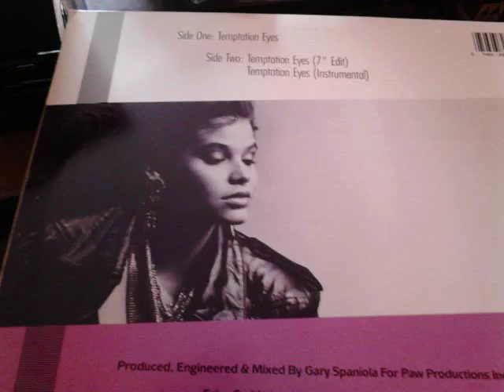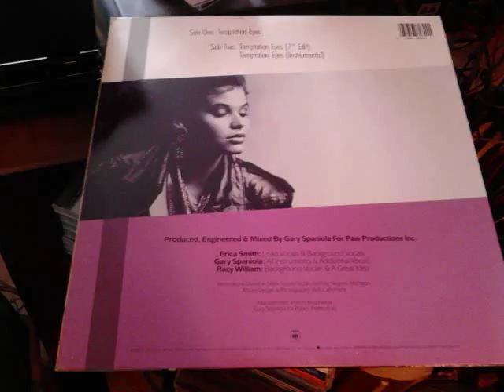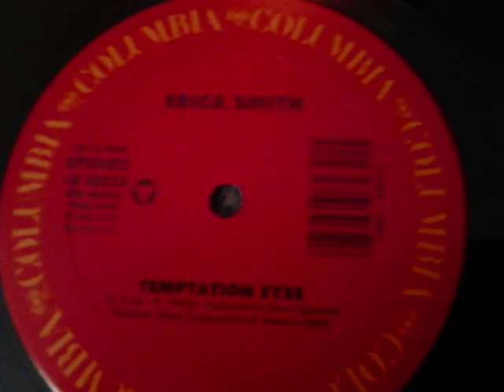erica smith~ temptation eyes(12inch 1989)